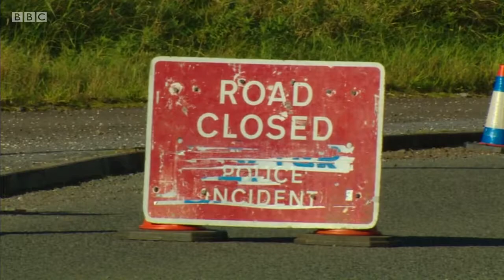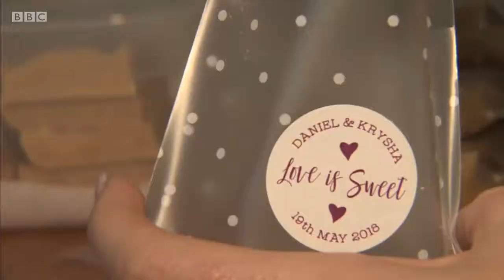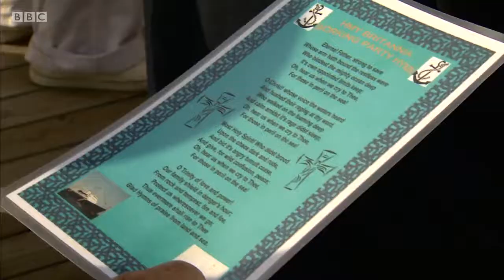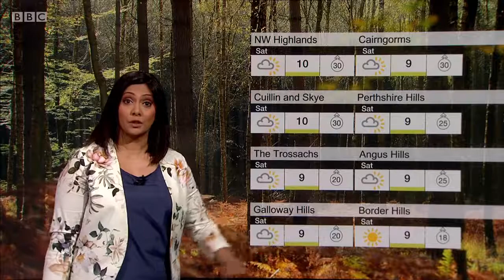Reporting Scotland, Evening News, 18052018